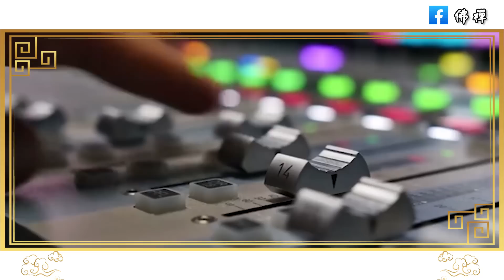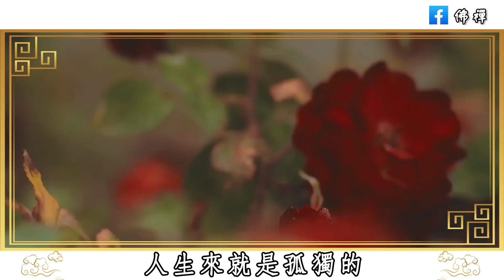佛禪：凡事隨緣，一切看淡，退休以後，記住這3句話，你會更幸福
佛禪：善良沒錯，但一定要給對人，如果你不想被當軟柿子捏，就要牢記這5句話
佛禪：六十歲以後，三種最好的活法，你也許沒有想到，建議所有快退休的人都看看
佛禪：細節見人品，小事見人心，判斷一個男人的人品好壞，看這4點就夠了